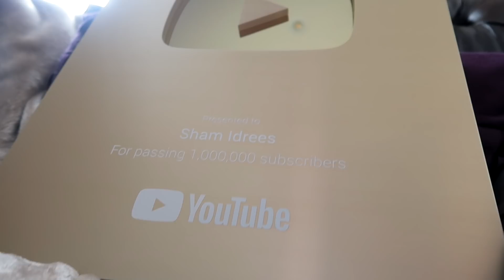YouTube NEW GOLD PLAY BUTTON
We have achieved so much together that it makes so many people jealous of our success. Let's keep killing it